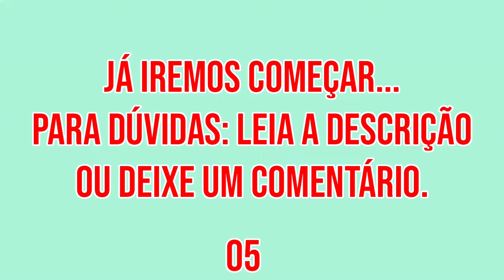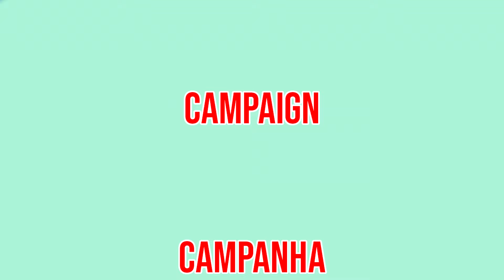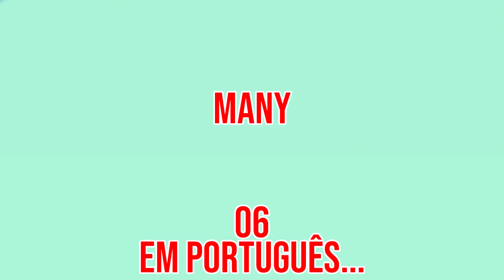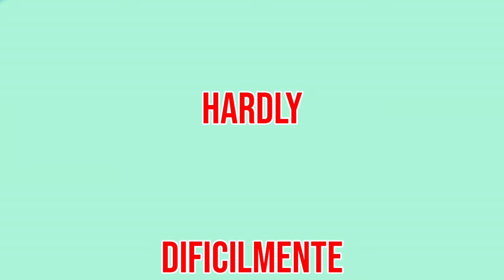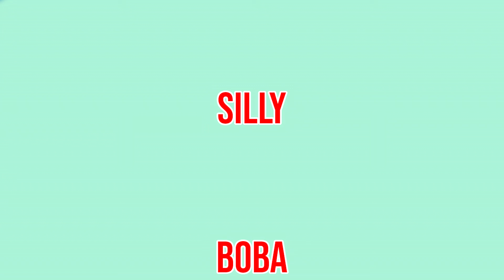Sleeve 👉🏻 Manga (De roupa) (Inglês em 5 minutos ↔️ Aula 032) [Vocabulary]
Veja um dos métodos mais rápidos que existe para aprender Inglês 👇🏻

✔️ Olá! Hello!
Terá 20 vocabulários ou verbos e expressões.
Você irá ouvir e ler, e tentará acertar a pronúncia.

💡 Segue alguns dos Vocabulários em Inglês 👇🏻
1️⃣ Sleeve 👉🏻 Manga (De roupa).
2️⃣ Toaster 👉🏻 Torradeira.
3️⃣ Spoon 👉🏻 Colher.
4️⃣ Campaign 👉🏻 Campanha.
5️⃣ Pale 👉🏻 Pálido.

👉🏻 Nesse vídeo temos Vocabulários em Inglês. Temos outras modalidades também como: expressões, frases de primeira viagem em inglês, frases aleatórias em inglês, frases no negativo em inglês, frases com perguntas em inglês, verbos em inglês. Você pode encontrá-las em alguma das playlists abaixo 👇🏻